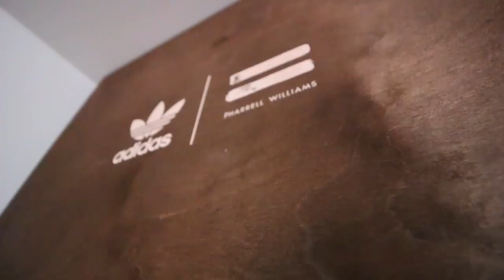How I got 4 pairs of the MOST LIMITED YEEZY!?!? + Favorite Human Race Trail Colorway